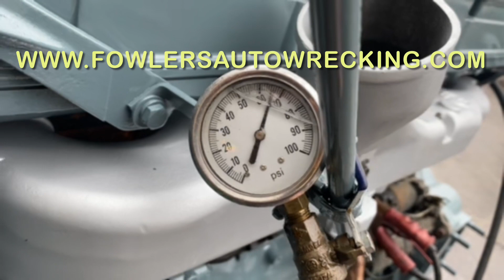DETROIT SERIES 60 12.7 DDEC-4 NON EGR ENGINE RUN ON STAND 41K MILES FOR SALE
Detroit Series 60 12.7 DDEC-4 NON EGR ENGINE FOR SALE